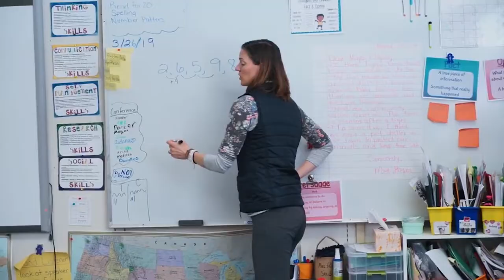Spotlight on TeamFCCPS: Morning Meetings at TJ